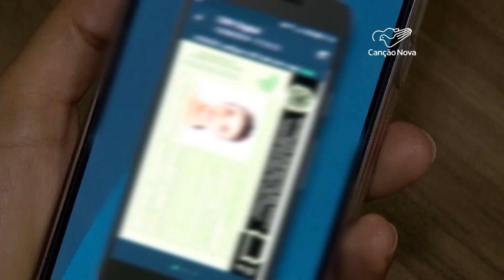Freira ganha direito de manter véu na foto da Carteira de Habilitação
E agora vamos falar sobre o direito à liberdade religiosa. A justiça de Mato Grosso concedeu a uma freira a permissão de usar o seu véu do hábito na foto da carteira de habilitação. O caso pode representar uma conquista para os religiosos do Brasil.

Reportagem de Aline Menezes
Imagens de Sanny Alves, arquivo e internet